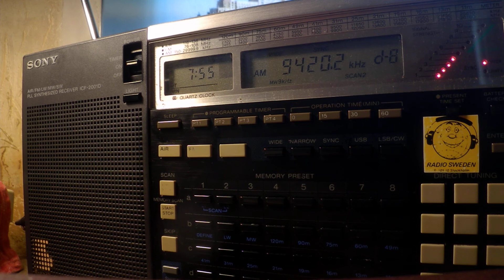06 03 2020 Voice of Greece in Arabic to WeEu 0755 on 9420 Avlis tx#3